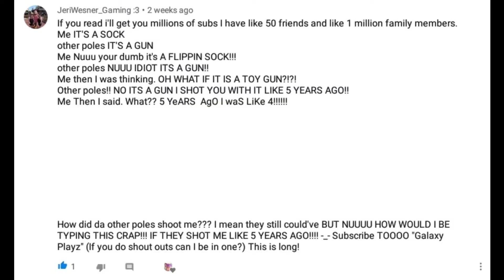Best comment I have ever seen on my videos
Mermaid Secret Ep 2 is cancelled